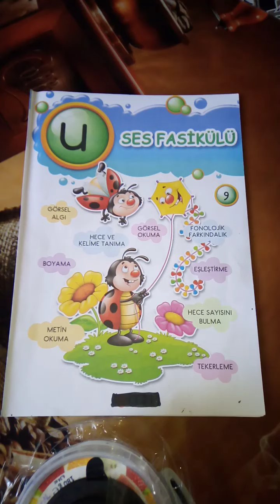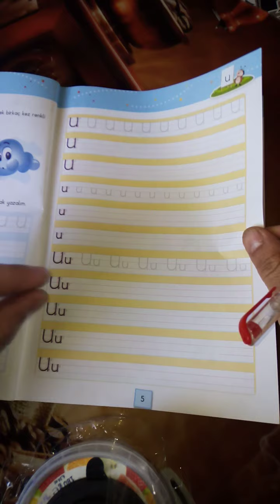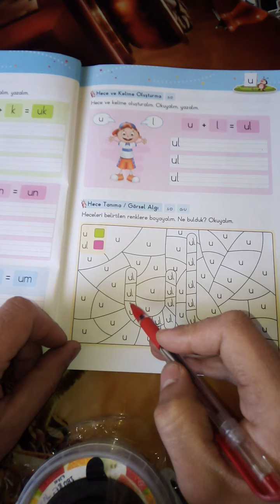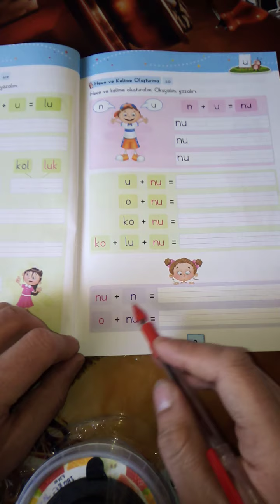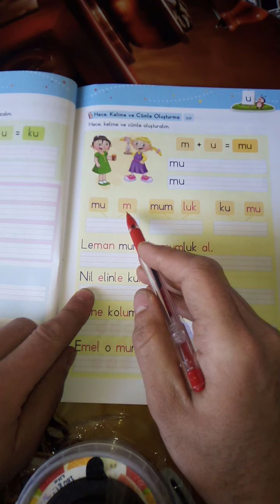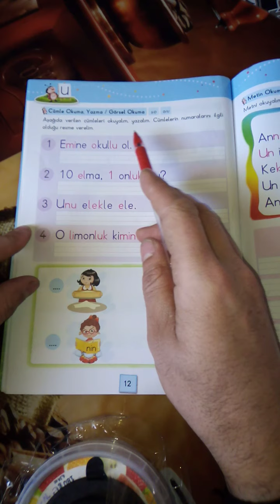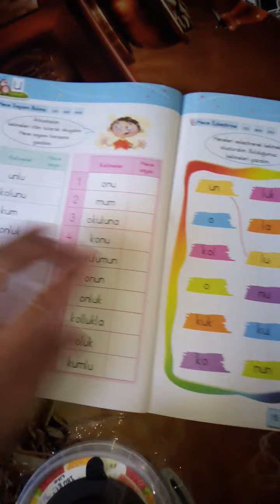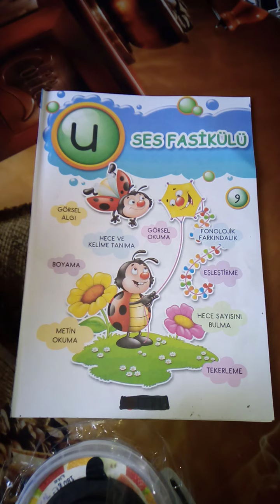1. Sınıf okuma yazma öğretimi-U sesi-alfabe öğreniyorum-ses fasikülleri-okuma yazma-alfabe.